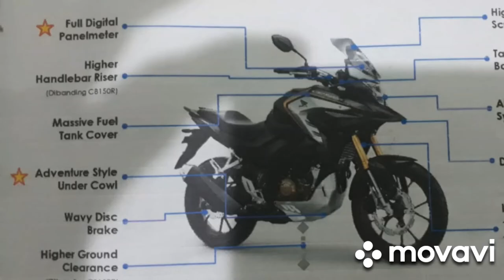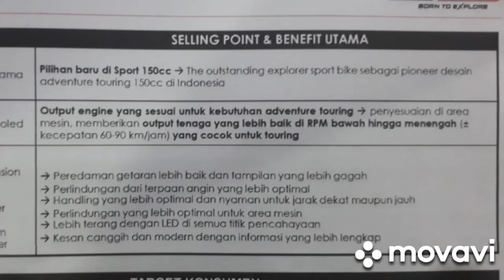HONDA TERBARU 2022 SCOOPY DAN CB 150 X ADVENTURE..DAN SPEC NYA..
MOTOR TERBARU DARI HONDA